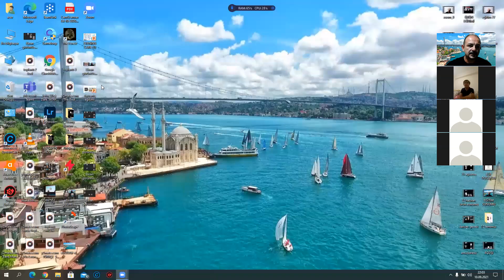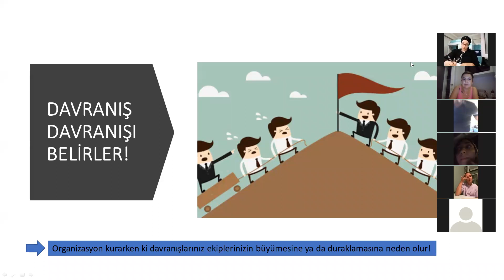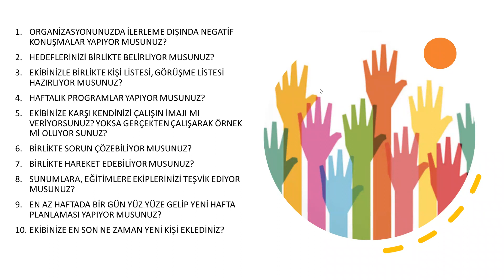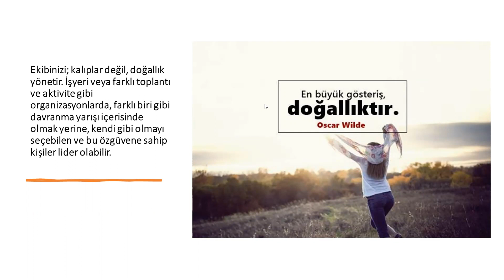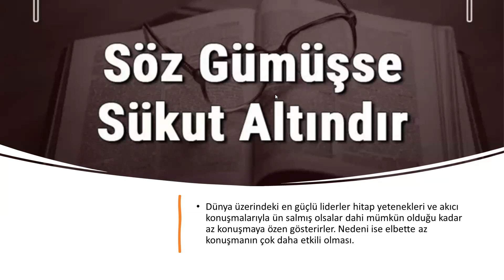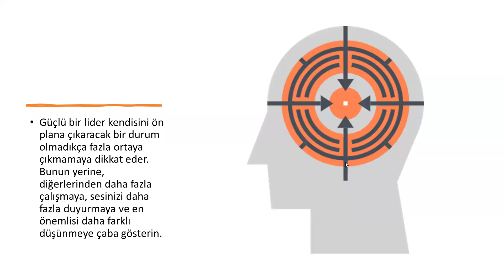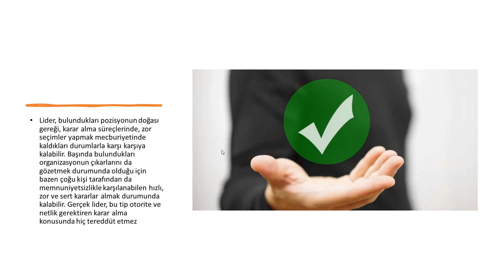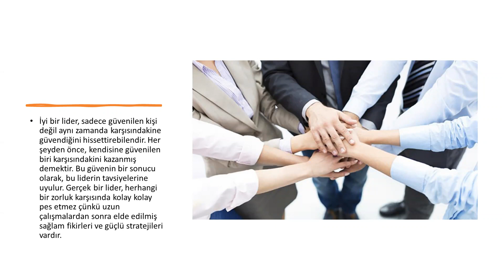PRO ACADEMY DAVRANIŞ EĞİTİMİ